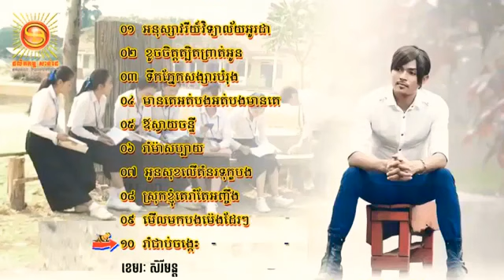Khemarak serymun collection song• ខេមរៈ សេរីមន្ដ• My Musix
ខ្ញុំធ្វើ​​​ video នេះ​ឡើងគ្រាន់​ជាការកម្សាន្ត​តែប៉ុណ្ណោះ។ បើសិនជាមានបញ្ហាដោយប្រការណាមូយលើ video​ ខ្ញុំនឹងធ្វើការលុបចេញភ្លាម។